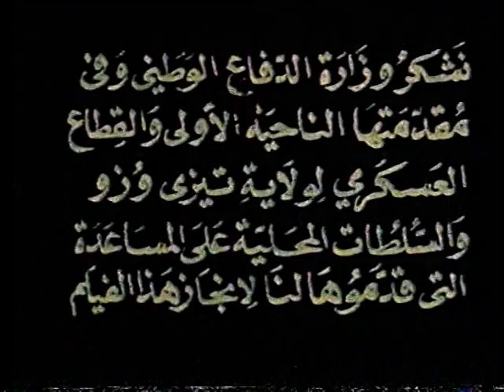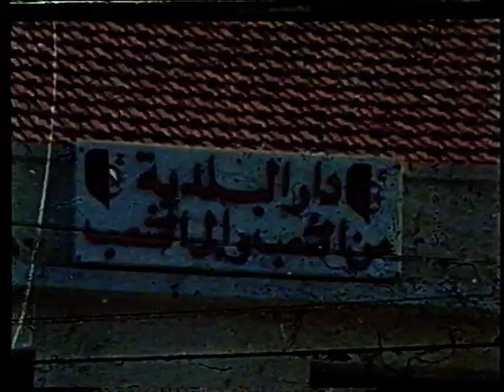film algerienثوار الحرية de mohamed badri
film de guerre sur la révolution algérienne écrits et réalise par le regretter MOHAMED BADRI MON PERE